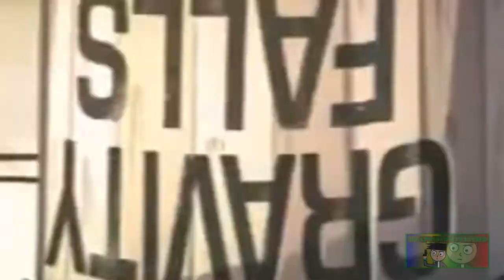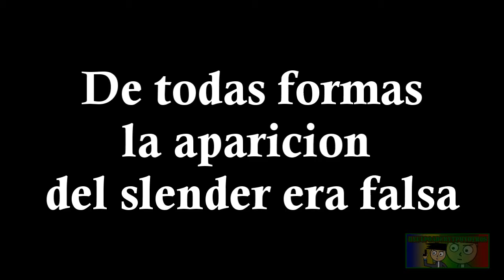YTPH - Gravitacionalidad estereofónica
No soy propietario de ningún material audiovisual expuesto en este vídeo. Los derechos de autor pertenecen a sus respectivas compañías y/o artistas. Esto es sólo una parodia sin fines de lucro y sin ningún otro propósito más que el de entretener

No puedo andar creando / subiendo cosas (En especial este tipo de vídeos) cada mes así que pospuse la finalizacion de esto (Originalmente iba ser terminado y subido en Marzo) para el mes de Abril, esperar un poco mas para dar esmero siempre tiene recompensas.

Notese que también me dio tiempo para la miniatura, a pesar de que nada de la miniatura pasa en el vídeo.